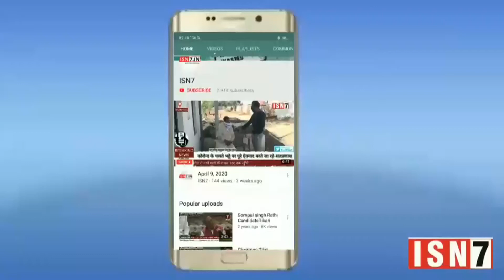स्पर्श हॉस्पिटल में क्या जा रहा कोविड-19 के नियमों का पालन